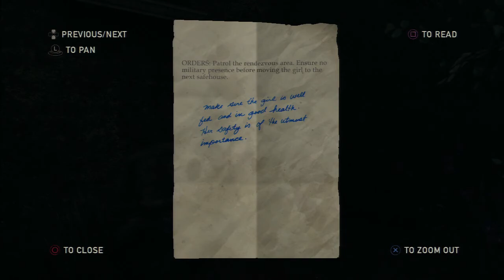The Last of Us Playthrough #11 - Capitol Building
yeah so i can't stand a project this big being left unfinished so i went back to The Last Of Us yesterday and started playing/recording again. unfortunately i had to use chapter select because i didn't feel like playing those 10 parts of gameplay before this one until i got to this point, which means this is a new game plus, so i have most of the upgrades,pills and toolboxes already, not all of them though, but because of the fact i had alot of upgrades, i decided to put difficulty on hard. ( higher difficulty only means less supplies ) so it evens it out a little, so i'll still say i play it on medium due to the benefits of new game plus. and the last time i played this before this video was about 6 months earlier so i didn't really remember the controls in the beginning here, but got alot better later on, my first 10 video's were also 'blind' whereas here i have already completed the game about 4 times ( 2 on survivor already ) and with the upgrades, chances of me dying are now to a minimum unfortunately, because me dying is fun.

anyway, Tags for which part i am :

!SPOILERS!SPOILERS!

Tess's demise / What you say goes